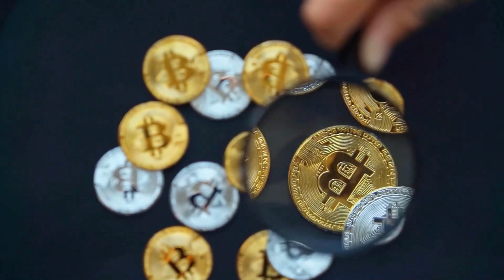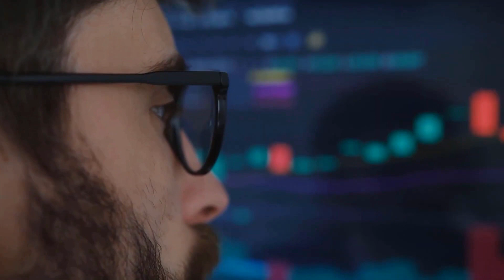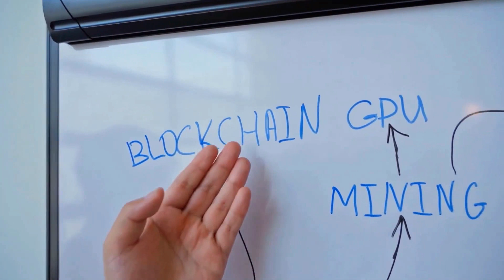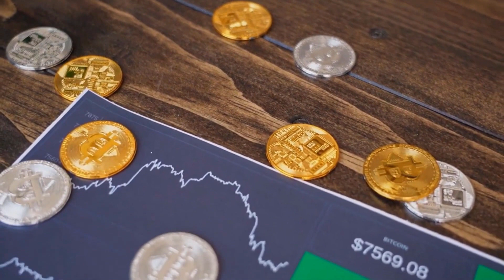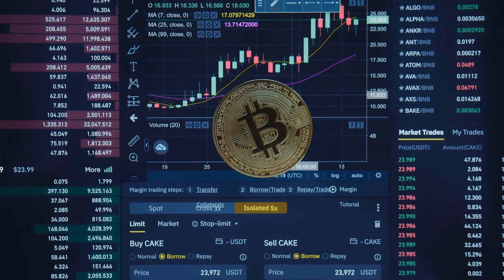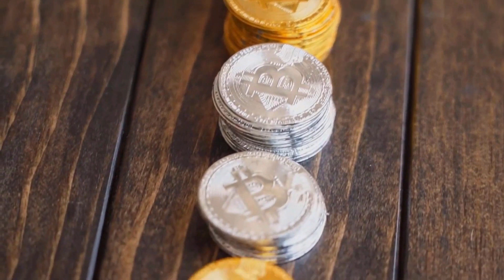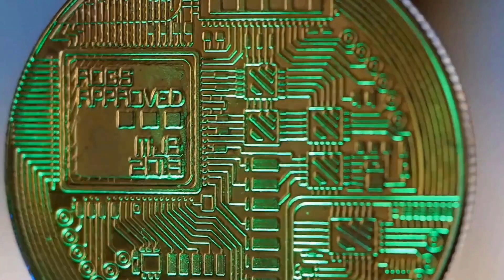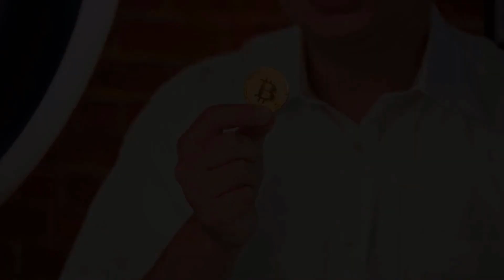BRISE A MASSIVE PUMP IS COMING X100K!! - BITGERT PRICE PREDICTION 2023